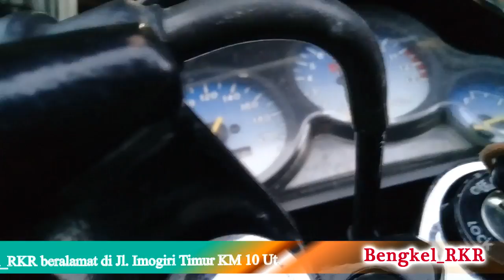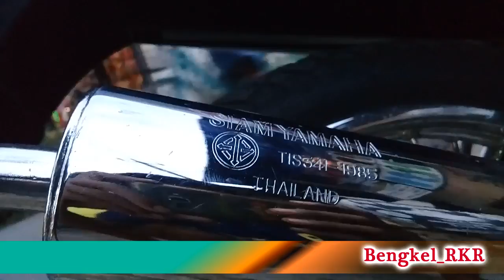Lagi Dicari nih!! Yamaha Touch Butuh Sentuhan Kamu Iya Kamu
Yamaha Touch